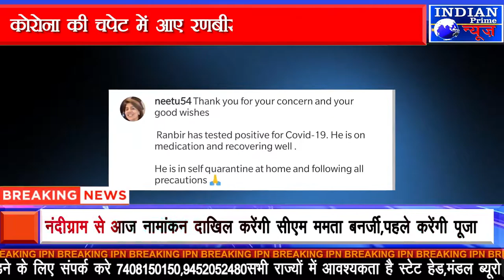IPN NEWS -कोरोना की चपेट में आए रणबीर कपूर और संजय लीला भंसाली